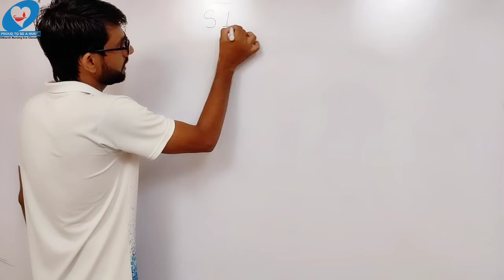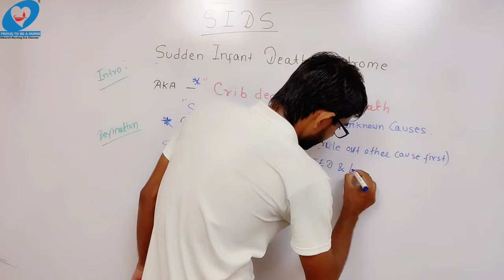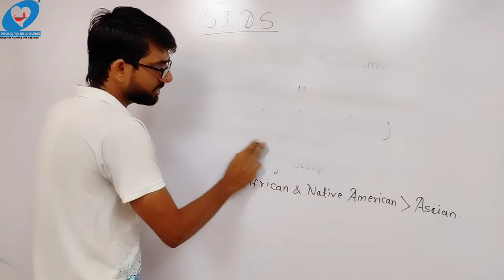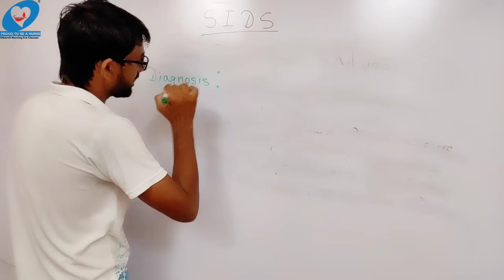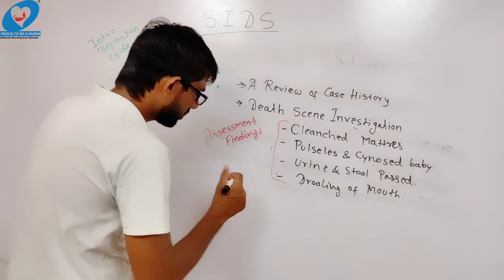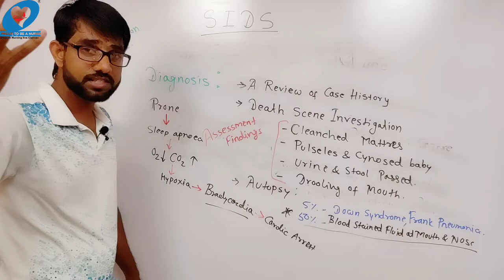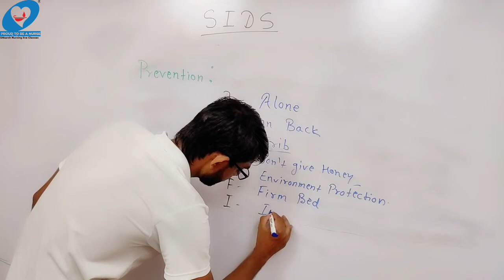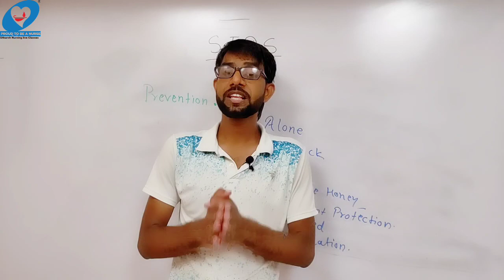Norcet 2021 l Sudden Infant Death syndrome I Nsg Officer Online Classes l Utkarsh Nursing Live clas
SIDS ( Sudden Infant Death'Syndrome)

AIIMS NORCET में बार बार पूछा जाने वाला Topic

Exam utility:- For all nursing competitive exam ( Aiims, JIPMER, PGI, NIMHANS, ESIC, DSSSB, CHO,NHM & other exam)